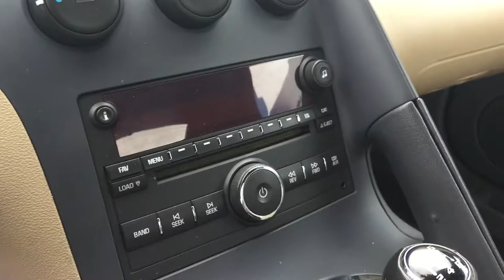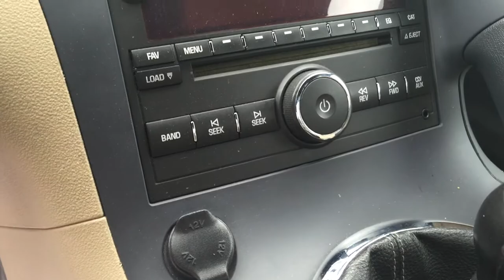2006 Pontiac Solstice Exclusively at Jimmy Britt Chevrolet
1G2MB33B36Y107374
** NEW PRICE! **, Clean History Report!, 1 Owner, Passed 110 Point Inspection, Recent Oil Change, and Freshly Detailed. Convenience Package (Electronic Cruise Control w/Set & Resume Speed and Front Halogen Fog Lamps), 2D Convertible, Steel/Sand w/Leather Seating Surfaces, 18" Polished Aluminum Wheels, 3-Spoke Leather-Wrapped Urethane Steering Wheel, Front Manual Air Conditioning, Premium Package, and Steering Wheel Accessories